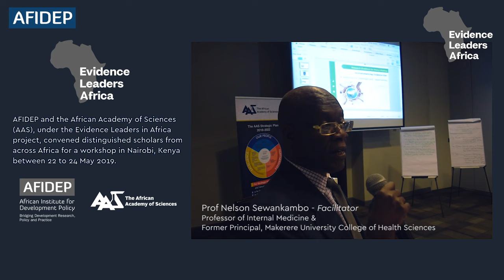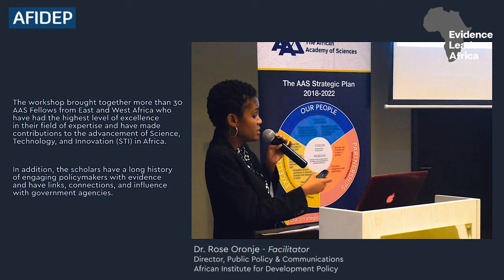Peace Babalola - Professor of Pharmaceutical Chemistry and Pharmacokinetics, University of Ibadan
In a context where development challenges remain intractable amid limited resources, the role of robust evidence in informing development decisions cannot be overemphasized. But, evidence often fails to play this role because of many reasons. One of these reasons is the current weak institutional capacity that undermines ease of access to evidence, as well as interest and motivation, to use or consider evidence in policy and programme decisions.

These scholars were part of a workshop on May 22-24, 2019 in Nairobi that convened top scholars on the continent to discuss the role they can play in efforts to strengthen institutional capacity within government agencies and universities in order to promote and enable a culture of evidence-informed decision-making (EIDM). This workshop is part of the Evidence Leaders in Africa (ELA) project that is being implemented by the African Institute for Development Policy (AFIDEP) and the African Academy of Sciences. The ELA project is funded by the William and Flora Hewlett Foundation.